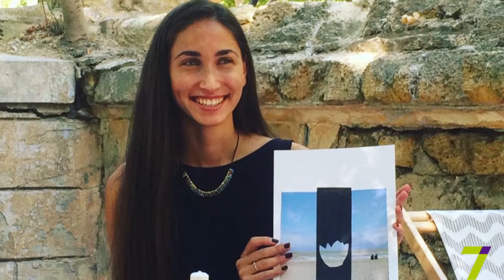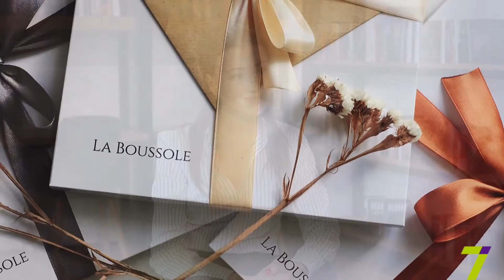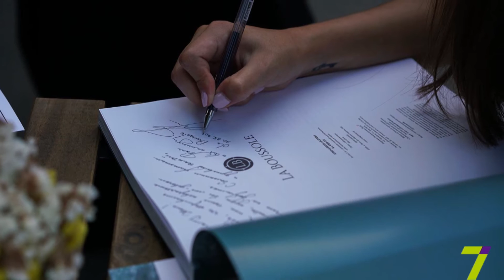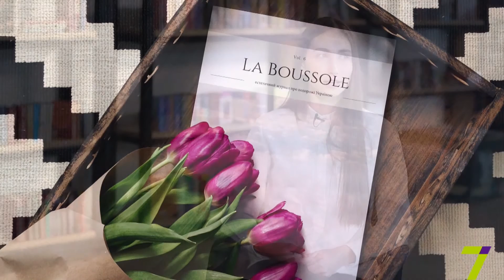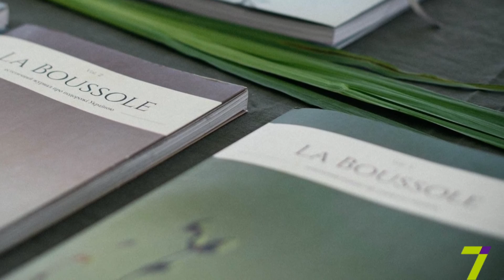Сильный пол. Татьяна Костина